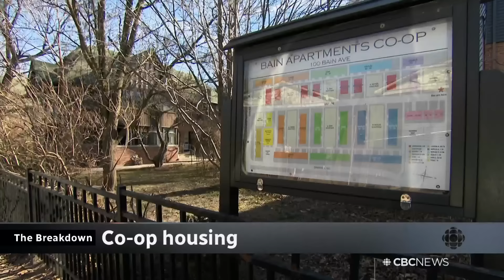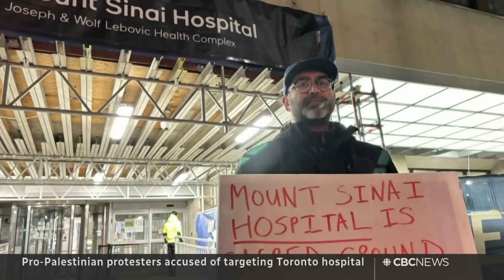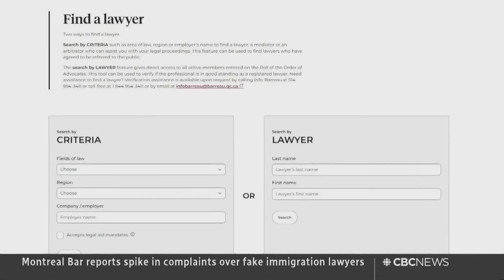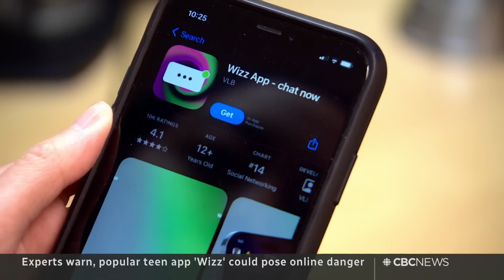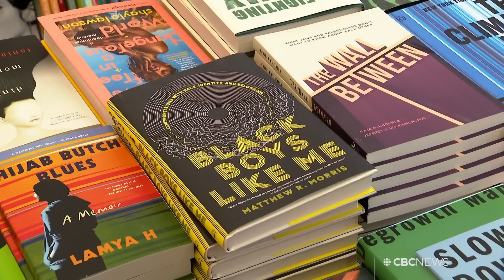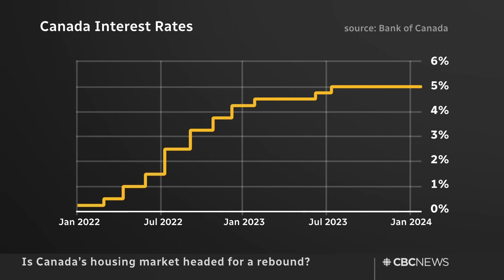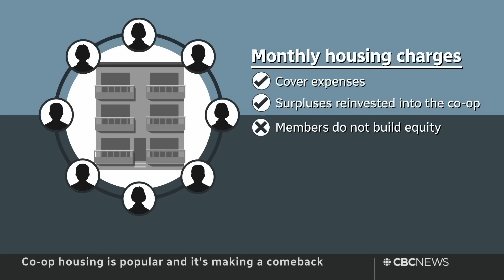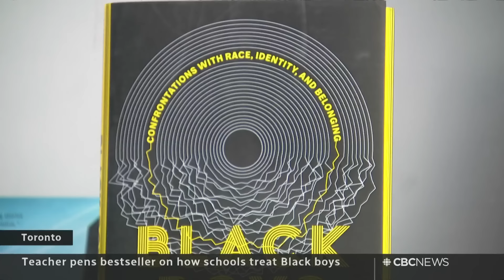CBC News: The National | Call for urgent action on tent encampments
Feb. 13, 2024 | The federal housing advocate calls for urgent action on the growing number of tent encampments in Canadian cities. Toronto police increase security after pro-Palestinian protesters scaled Mount Sinai Hospital. Plus, co-op housing gets new attention as a potential solution to the housing crisis.

00:00 The National for Feb. 13, 2024
01:01 Call for urgent action on tent encampments
04:13 Mount Sinai Hospital protest draws criticism
07:09 IDF reaffirms plans to push into Raffah
07:43 Powerful storm batters U.S. Northeast
08:11 Storm brings more snow to Atlantic Canada
09:51 Spike in reports of fake immigration lawyers
12:06 Liberals slammed for judicial vacancies
14:25 U.S. House votes to impeach Mayorkas
14:58 Warning about teen chat app 'Wizz'
18:02 Oil spill emergency in Trinidad and Tobago
18:16 Polar bears struggle to adapt to changing climate
21:50 Jon Stewart returns to The Daily Show
22:36 Super Bowl ad troubles Newfoundlanders
25:06 The Breakdown starts now
25:42 What's next for Canada's housing market
28:58 Housing crisis fuels new interest in co-ops
36:39 How schools treat Black boys like him
42:50 The Moment | PWHL hockey player surprise